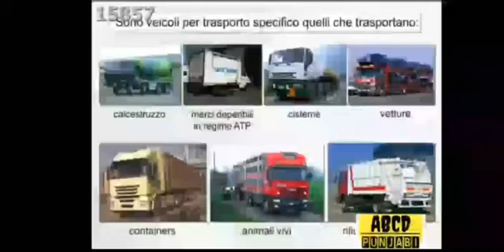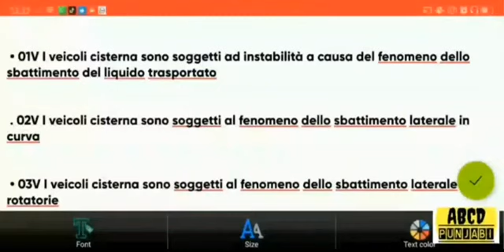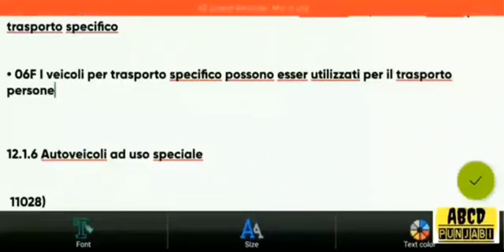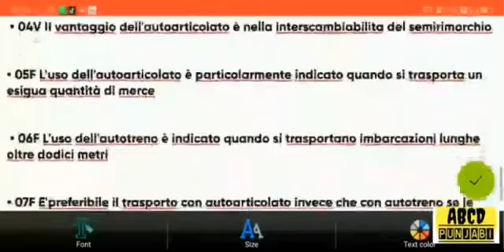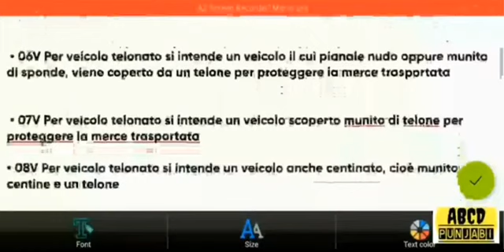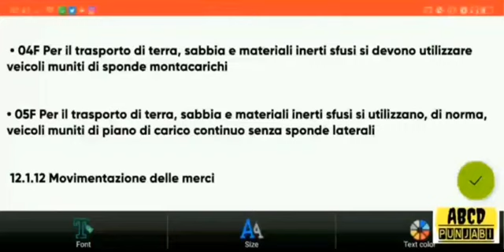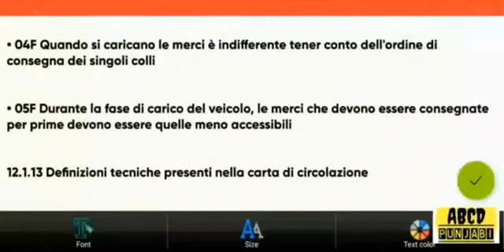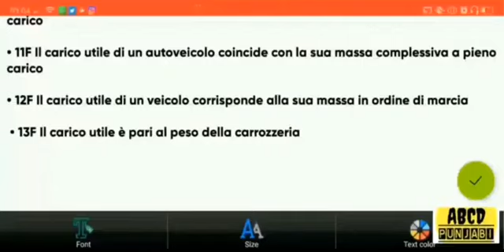Parte Primo Cqc Merci Lezione 1 Episode 1| Transporti Specifico / Uso Speciale | Punjabi Urdu